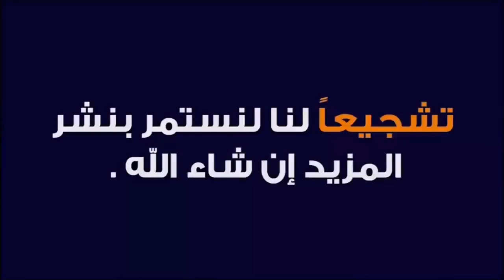خيرات موجودة في سوق تلات لولاد نقدم لكم أتمنة كبدة وتقلية قلب طيحان رايةكراعين وللحم رأس وهبيل